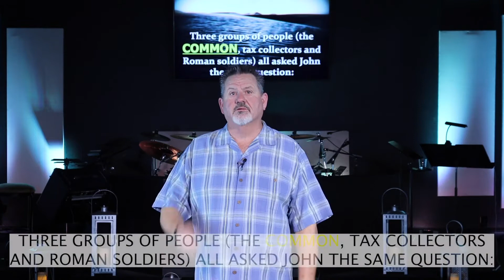Sunday Sermon 5-23-21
Pastor Mark continues his series on John The Baptist. What does God want you to do?